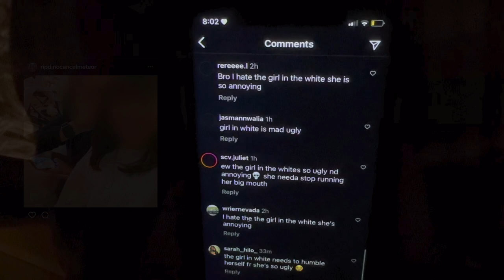"IFHY" by Nobel Charter Middle School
A short film about a girl who struggles with life.

School: Nobel Charter Middle School

Natasha Tranchi - Director
Uyen Tran - Producer
Samantha Rosales - Producer